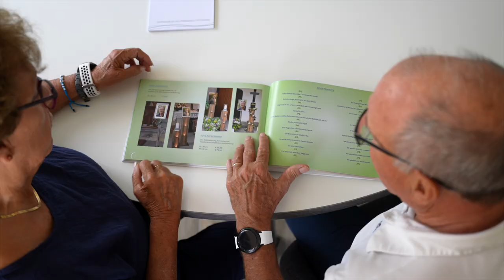Imagefilm - Rechter Bestattungen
Rechter Bestattungen ist der etwas andere Bestatter - warum zeigen euch die beiden in diesem Film.